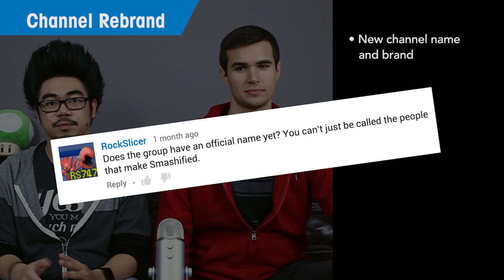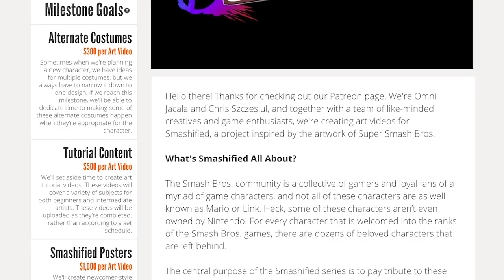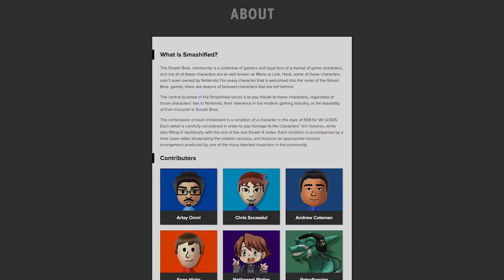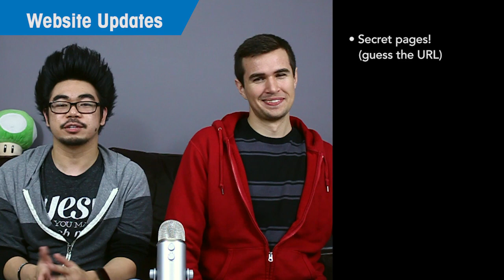Channel Update - Big Changes, Patreon, Gumroad, & More!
Lots of stuff to talk about, including some big plans for expanding the channel going forward. Don't worry, change can be good! Just like touching.

TWITTERS